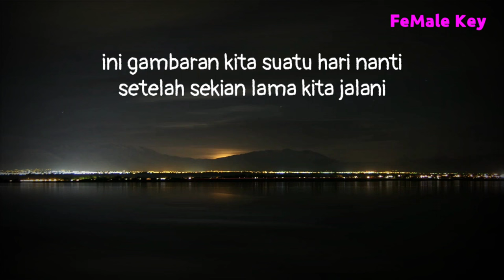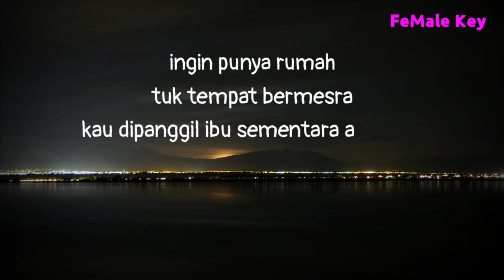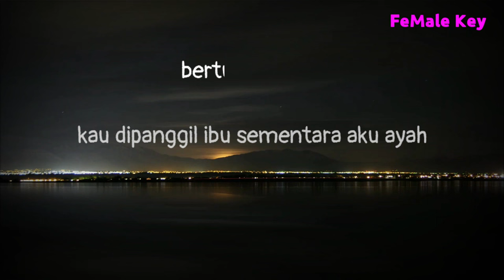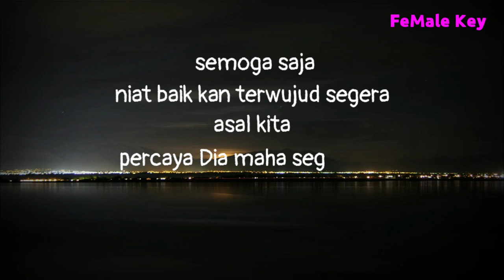Nanti Kita Seperti ini - Batas Senja ( Karaoke Akustik)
Halo sobat kali ini ada lagu terbaru batas senja nanti kita seperti ini
Lagu baru batas senja nanti kita seperti ini

Semoga video karaoke akustik nanti kita seperti ini bermanfaat bagi anda ya

Lirik

ini gambaran kita suatu hari nanti
setelah sekian lama kita jalani
lewati masa-masa yang berarti

kini ku sudah yakin pada satu hati
yang ku rasa tepat untuk temani
sekarang hingga aku tua nanti

ingin punya rumah
tuk tempat bermesra
kau dipanggil ibu sementara aku ayah

bertukar cerita
di ruang keluarga
bercengkerama dan menimang buah hati kita

sederhana
bahagia ini lengkap sudah
sama-sama
hingga nanti kita tutup mata

Title : nanti kita seperti ini
Artis : batas senja
Song writer : masitong